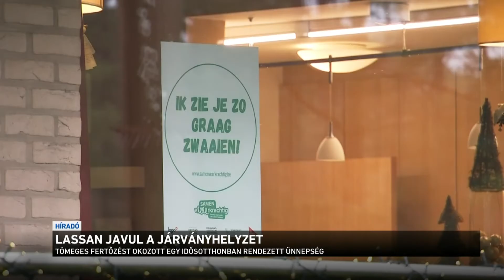Lassan javul a járványhelyzet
Belgiumban is elkezdtek oltani: a vakcinát először az idősotthonok lakói, valamint az egészségügyi dolgozók kapják meg. Ugyan az elmúlt időszakban javultak az adatok az országban, a helyzet mégsem stabil. Egy idősotthonban például 24-en haltak meg egy karácsonyi ünnepség után. A Mikulás jelmezes önkéntesről ugyanis kiderült, hogy tünetmentes fertőzött. Akkor 121 lakó kapta el a kórt.